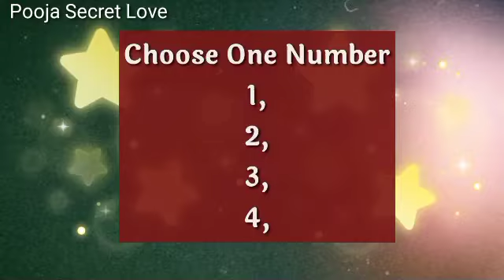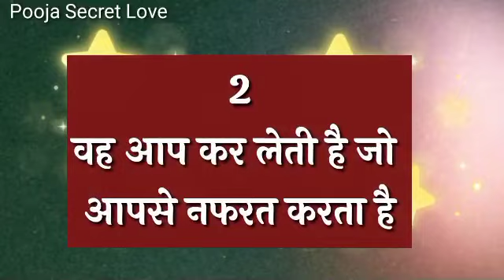Choose One number | Love Quiz Game | Love Quiz Game Today News 2022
वह कौन है जो आपसे
नफरत करता है